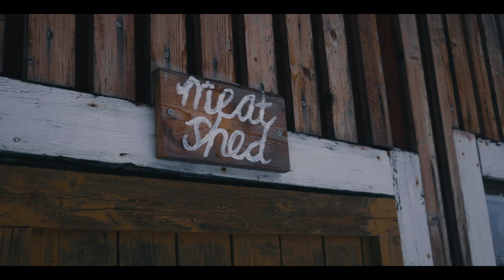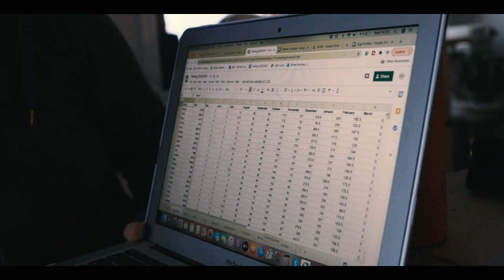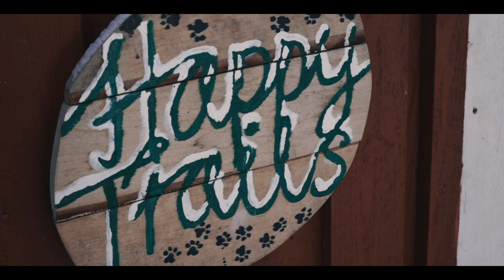The Northern Soul: A Dog Mushing Film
I had the privilege of spending a few days with Hannah and Jeremias Kinnunen-Levy, a couple who run a homestead and dog sledding company up here in the North of Sweden. We discuss the lifestyle choices involved in what they do. we also talk a little about how they got to where they are and whats involved in living a life of simplicity and comfort.